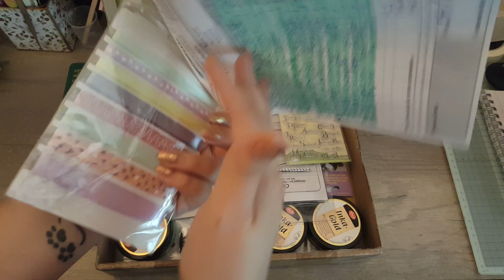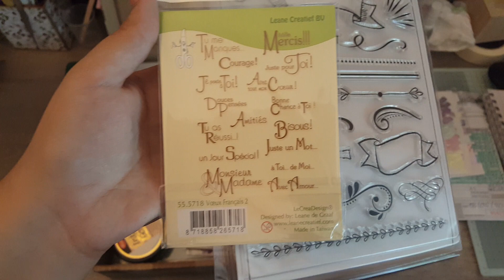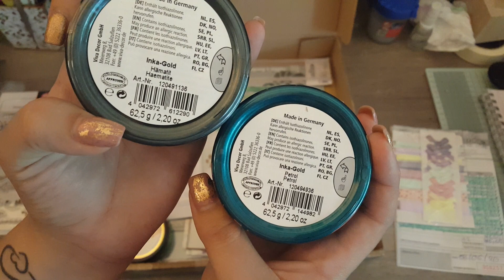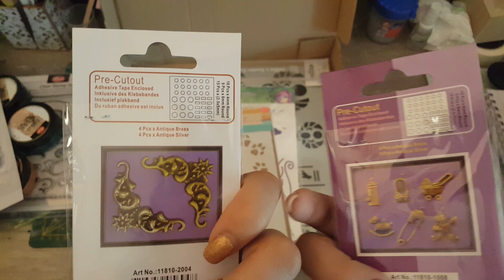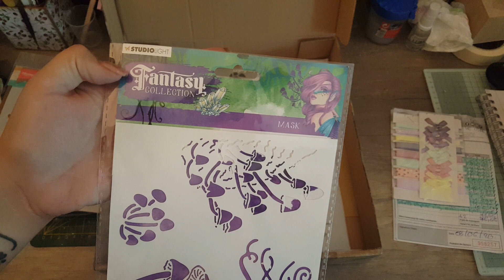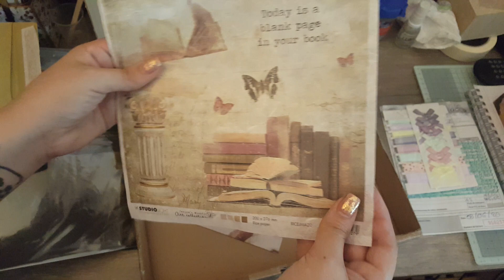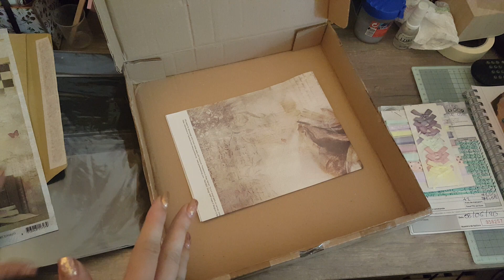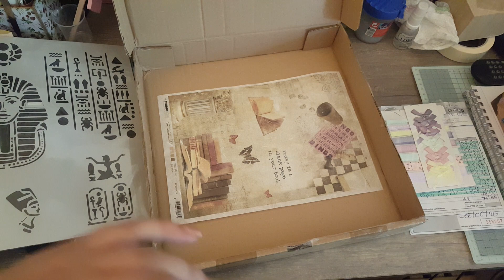Haul kippers créatifs "merci Joëlle"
Je souhaitez vous faire part de mes achat auprès mon animatrice chouchoute de kipper créatifs "Joëlle". Merci à elle pour sa patience et ses conseilles. C'est ma deuxième commande après d'elle et surement pas la dernière. D'ailleurs une autre commande est en cours à l'heure de cette vidéo.
Kippers créatifs, boutique (depuis peu achat direct sur le site mais je préfère passer par mon animatrice Joëlle) de loisirs créatifs très divers. Vous pouvez vraiment trouver votre bonheur. Je vous conseille de prendre contacte avec mon animatrice préféré pour avoir des renseignements. Et jetez un œil au site pour vous émerveillé.

Pensez au pouce bleu sa fait toujours plaisirs